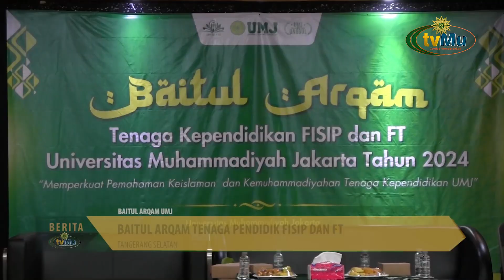Baitul Arqam Tenaga Pendidik FISIP dan FT UMJ